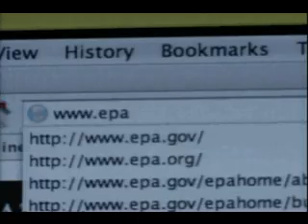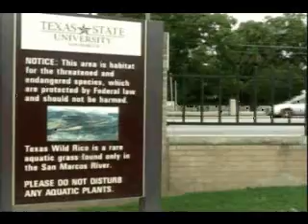Amanda Dugan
Senior Portfolio